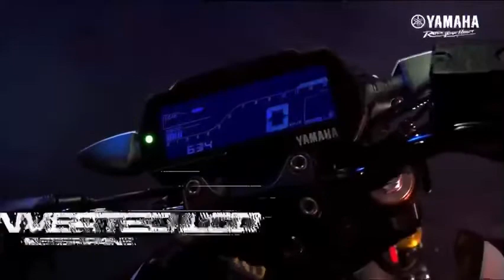Yamaha MT 15 V2 Launch colours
Yamaha MT 15 V2 Launch Update | Colours | USD Fork I Traction Control and Quick Shifter? In this video I have discussed on what to expect with
upcoming MT 15 v2